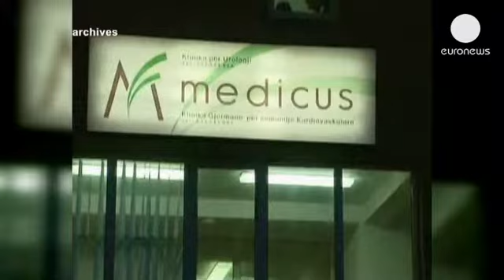Kόσοβο: Καταδίκη γιατρών για εμπορία οργάνων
Πέντε γιατροί καταδικάστηκαν για λαθρεμπορία ανθρωπίνων οργάνων με ποινές έως και οκταετούς κάθειρξης.

Το δικαστήριο που έχει ιδρύσει η Ευρωπαϊκή Ένωση στο Κόσοβο έκρινε ότι οι κατηγορούμενοι είναι μέλη διεθνούς κυκλώματος παράνομων μεταμοσχεύσεων οργάνων,  η δράση του οποίου εκτείνεται από την Ευρώπη και τη Μέση Ανατολή έως την Βόρεια Αμερική.

Το κύκλωμα είχε προχωρήσει σε πάνω από 30 παράνομες λήψεις και μεταμοσχεύσεις νεφρών.

«Παρά το ότι υπάρχουν πολλά εμπόδια να ξεπεραστούν για να απονεμηθεί δικαιοσύνη σε αυτήν την υπόθεση, όπως είναι η αποζημίωση των θυμάτων και η σύλληψη του φυγόδικων υπόπτων, ας ελπίσουμε ότι η σημερινή απόφαση θα επιφέρει το αίσθημα της δικαιοσύνης και της ασφάλειας στα θύματα», ανέφερε ο κατήγορος της Ευρωπαϊκής Ένωσης.

Οι δότες στρατολογούνταν έναντι αμοιβής 15.000 ευρώ από την Ευρώπη και τη Μέση Ανατολή, ενώ οι ασθενείς καλούνταν να πληρώσουν ακόμα και 100.000 ευρώ για μια επέμβαση.

Δύο γιατροί καταδικάστηκαν σε ποινή φυλάκισης οκτώ και επτά ετών αντίστοιχα, ενώ άλλοι τρεις συγκατηγορούμενοί τους καταδικάστηκαν σε ποινές από ένα ως τρία έτη με αναστολή.

Ο Ισραηλινός που θεωρείται εγκέφαλος του κυκλώματος και ένας ακόμα Τούρκος γιατρός δεν έχουν προσαχθεί ενώπιον της δικαιοσύνης.